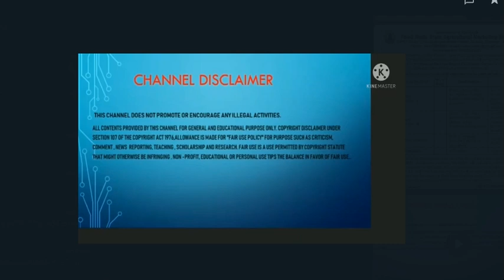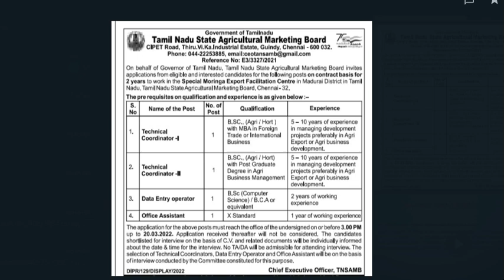tn govt job/ office assistant job/ tn agri marketing board